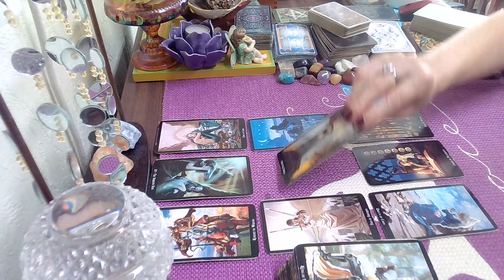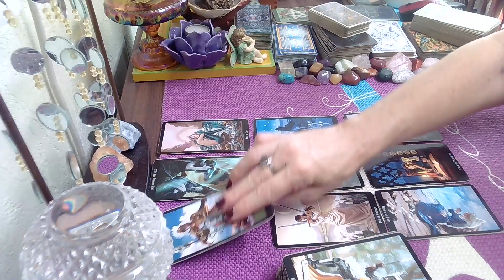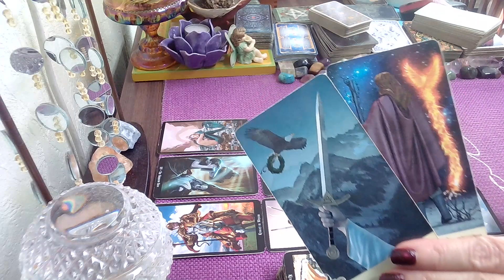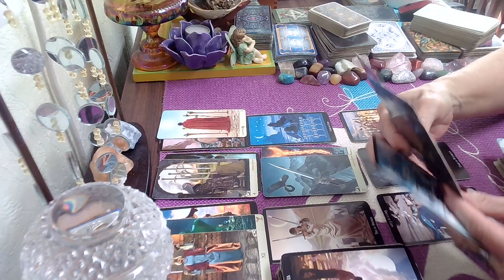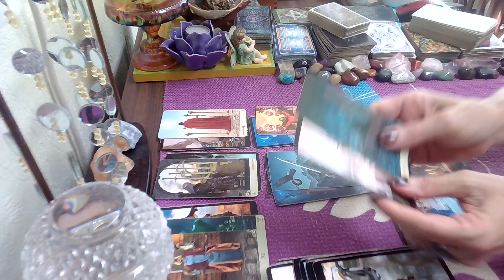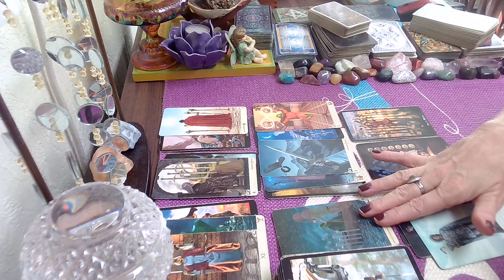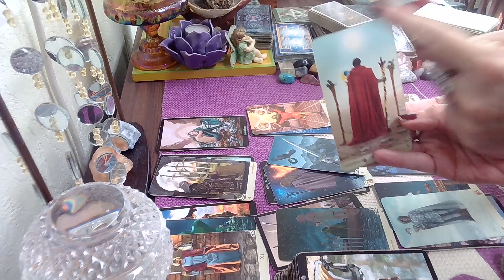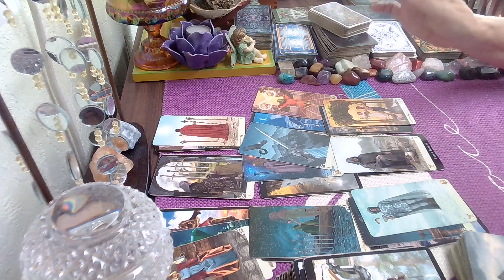Aquarius October 9 - 16, 2022; Someone Really Wants To Tell Their Soulmate How They Feel About Them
Aquarius Weekly Tarot October 2022